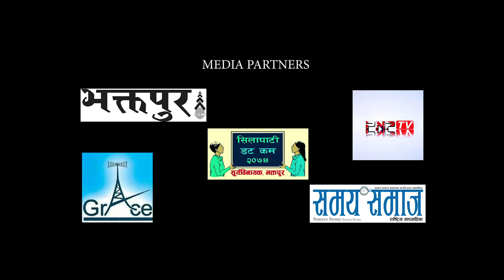PROMO GEETI NATAK |KULAT| hd